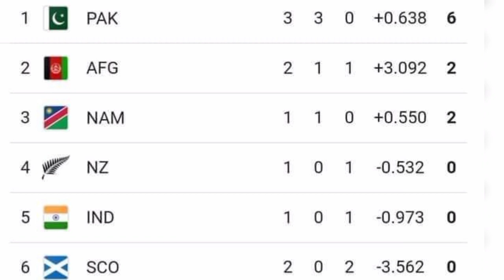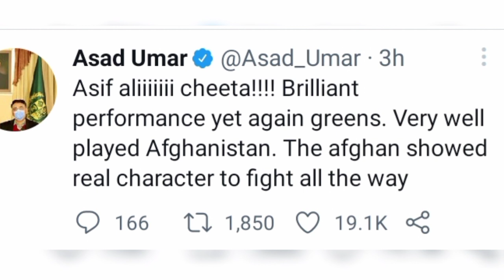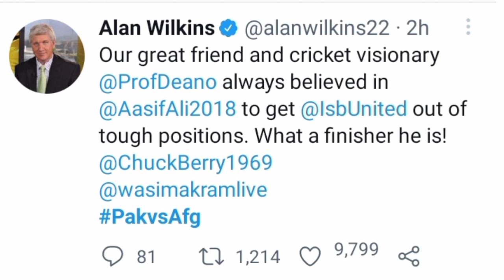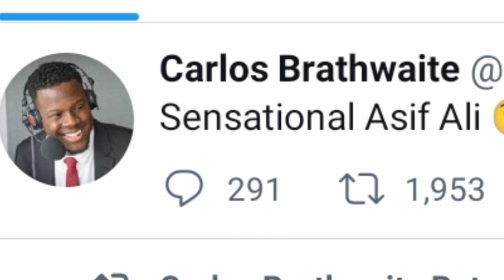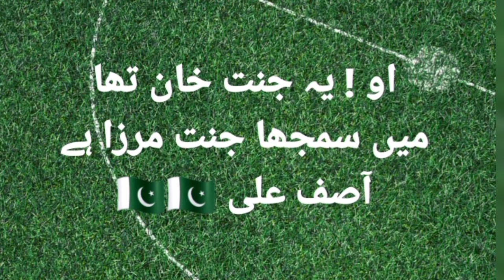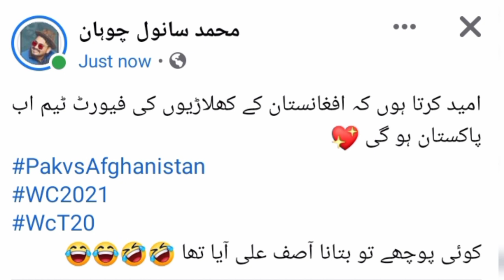Pak Beat Afghanistan |Asif Ali Sixes |Congratulations Messages and Memes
Pakistan go to the semi's.
Congratulations team pak and the Nation..
Keep supporting..